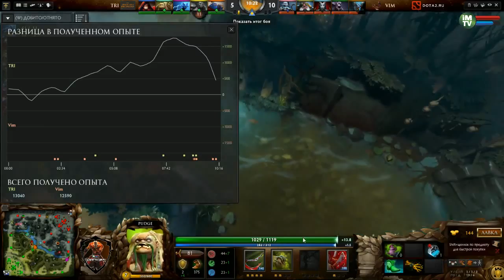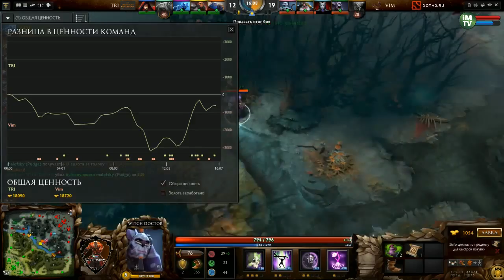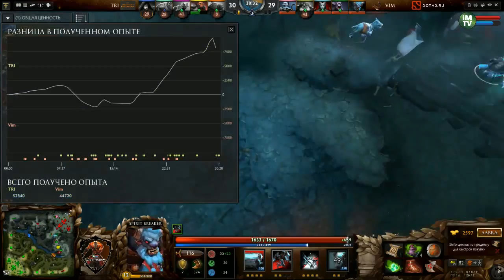SUMMER CUP #1 TRI vs VIM FINAL (bo3), Game 2 MUST SEE!